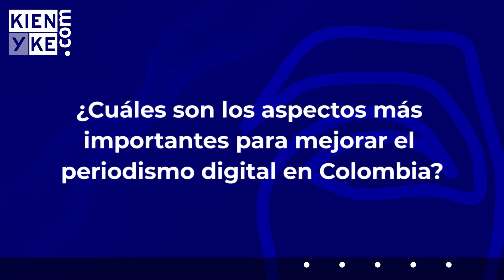Juan Luis Manfredi: los cambios en el periodismo y sus narrativas